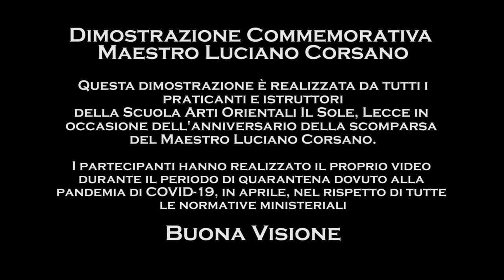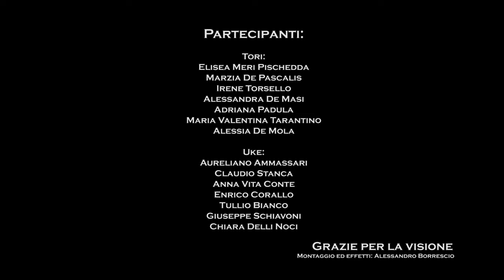Pratiche di commemorazione 2020 M° Luciano Corsano - Shiatsu Do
In aprile 2020, gli allievi e gli istruttori della Scuola Arti Orientali Il Sole Lecce, durante la quarantena per il COVID-19, si sono cimentati in varie dimostrazioni commemorative per ricordare il Maestro Luciano Corsano 12 anni dopo la sua scomparsa. Video 1 di 3: Shiatsu Do.